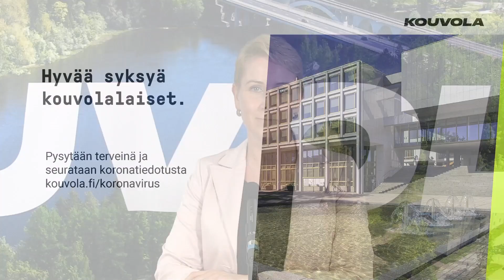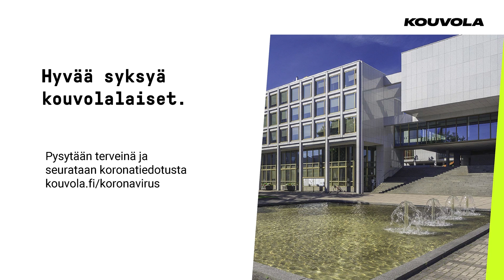Marita Toikan tervehdys kuntalaisille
Kouvolan kaupunginjohtajan Marita Toikan tervehdys kuntalaisille.